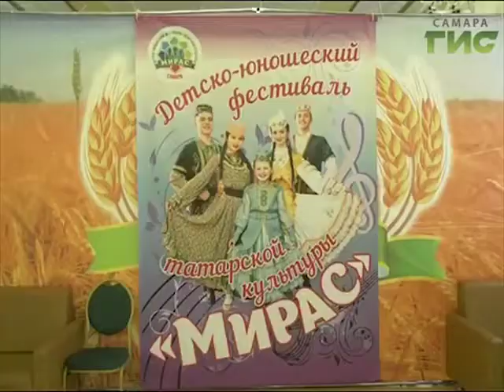Детско-юношеский фестиваль-конкурс татарской культуры "Мирас"